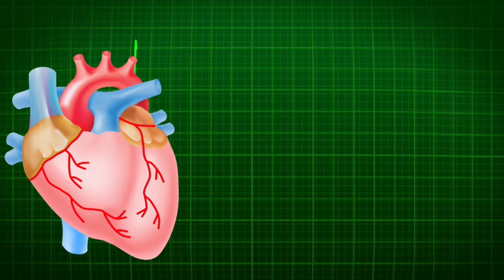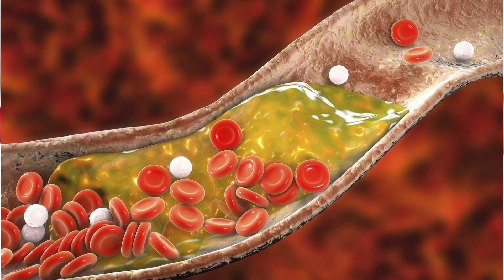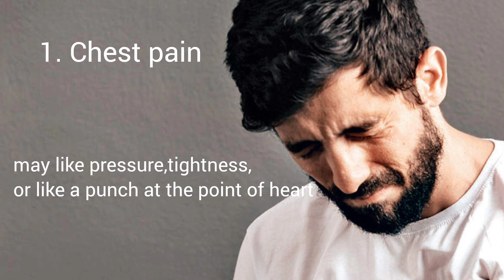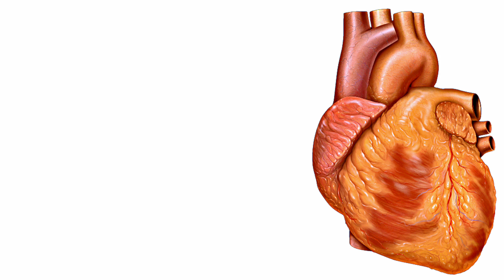HEART ATTACK ! Warning Signs & Symptoms | Normal Heart Vs Heart Attack | How Heart Attack Happens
HEART ATTACK ! Warning Signs & Symptoms | Normal Heart Vs Heart Attack | How Heart Attack Happens | How Heart Attack Occurs | Heart Angioplast

⚠️Your All Quires -

1. Heart Attack
2. Attack of Heart
3. Normal Heart versus Heart Attack
4. Warning Signs and symptoms of Heart Attack
5. How Heart Attack Happens
6. How Heart Attack Occurs
7. Heart Attack Symptoms
8. Heart Attack Symptoms in Men
9. Heart Attack Symptoms in women
10. Normal Heart
11. Normal Heart Rate
12. Heart Attack
13. Heart Faliure
14. Fatty Heart
15. Normal Heart vs Murmur
16. Heart Attack Feels Like
17. Heart Attack Comes
18. Heart Attack Pain
19. How do Heart Attack Occurs
20. Heart Attack Symptoms Last For Months
21. Things to Know Before Heart Attack

. Thanks for visiting 😊 beat4bio official

Clip 1 & Clip 2 from pixabay